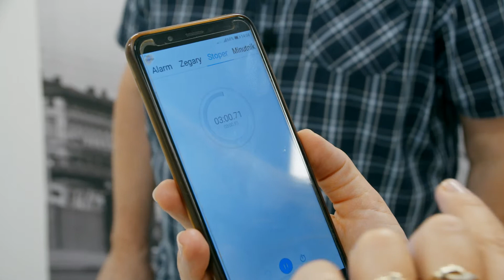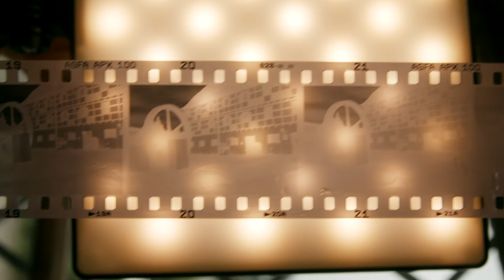Wywoływanie filmu negatywowego z aparatu Praktica Super TL, 1968 rok | A jednak działa! 26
A dziś kontynuacja 22 odcinka serii "A jednak działa!" - wywoływanie filmu negatywowego z aparatu Praktica Super TL – lustrzanki jednoobiektywowej na film perforowany 35 mm, produkcji Kombinat VEB Pentacon Drezno w NRD. Zapraszamy do oglądania!

Czy pamiętacie jeszcze, jak odtworzyć kasetę magnetofonową albo stworzyć dokument na maszynie do pisania? A może nigdy dotąd nie zetknęliście się z takimi rzeczami i chcielibyście rozwikłać znaczenie ich tajemniczo brzmiących nazw? Cykl filmowy Muzeum Lubuskiego przybliży Wam sposób działania przedmiotów, które - zanim stały się zabytkami - służyły ludziom w życiu codziennym!

Kolejne odcinki cyklu ukazują się na naszym kanale YouTube w poniedziałki o godzinie 6 rano – na miły początek każdego pracowitego tygodnia.

Koniecznie napiszcie nam, jakie przedmioty Was zabierają w sentymentalną podróż w czasie! A może w domowych zakamarkach macie jeszcze rzeczy, które z powodzeniem mogłyby być określane mianem muzealnego eksponatu? Najciekawsze komentarze zostaną nagrodzone.

Jako instytucja kultury zachęcamy do wyrażania opinii oraz dyskusji z zachowaniem zasad kultury i poszanowaniem drugiej strony. Zastrzegamy sobie możliwość usuwania obraźliwych i wulgarnych komentarzy.

Realizacja filmu: Alchemia Obrazu. Piotr Adamowicz